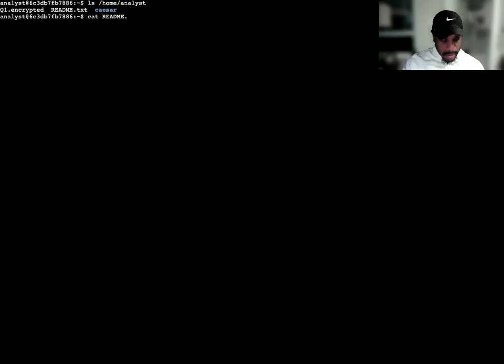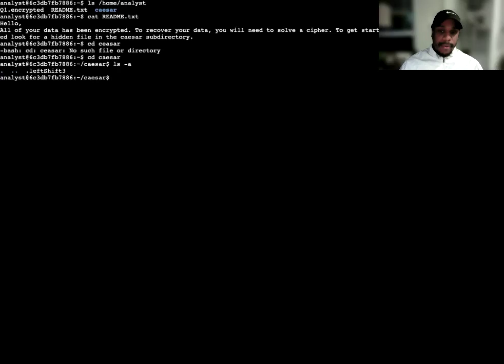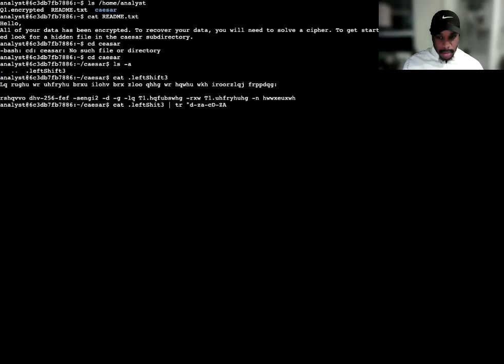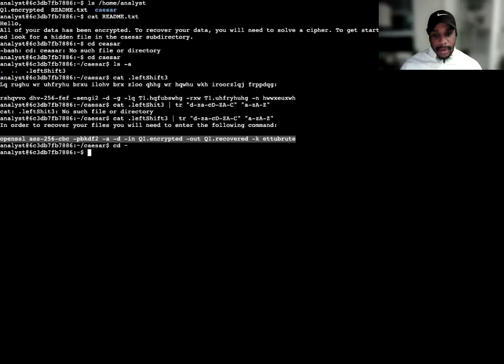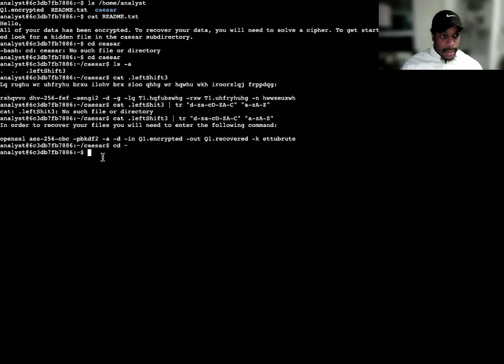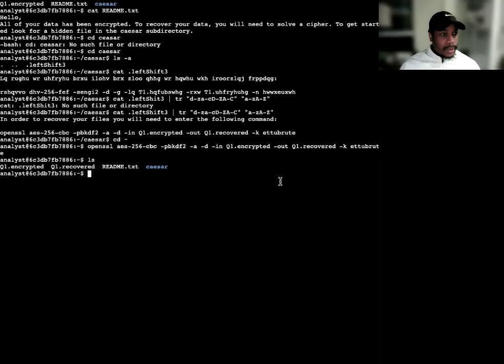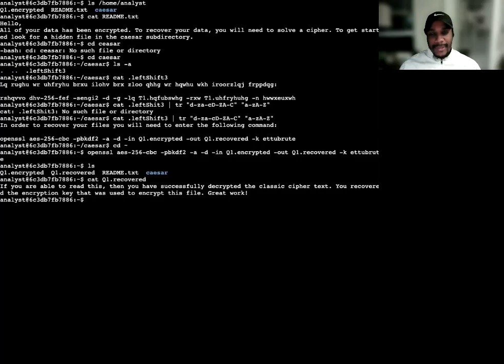Decrypting an Encrypted Message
Decrypting Secrets with Linux Commands!
In this video, I'll embark on a hands-on adventure, learning fundamental cryptographic techniques using Linux commands.

Master a critical skill: Understand how encryption and decryption work, essential for protecting data in today's digital world.

Become security-savvy: Gain practical experience with Linux commands, a valuable tool for security professionals.

Unveil hidden messages: Discover the thrill of decrypting encoded information, putting your newfound skills to the test.

What did I learn?

Exploring my home directory: List files and navigate subdirectories using basic Linux commands.

Unearth hidden files: Discover the secrets lurking in the shadows of your file system.

Crack the Caesar cipher: Decrypt messages scrambled using this classic encryption technique.

Decrypt an encrypted file: Utilize secure commands to unlock hidden messages and recover data.

By the end of this video, I will:

Possess a foundational understanding of encryption and decryption concepts.
Gain practical experience using Linux commands for file management and data recovery.
Develop the ability to apply these skills to real-world security scenarios.